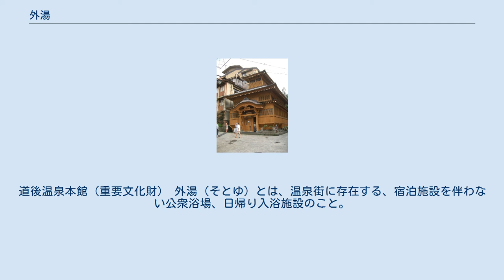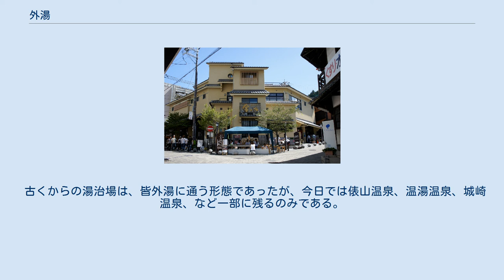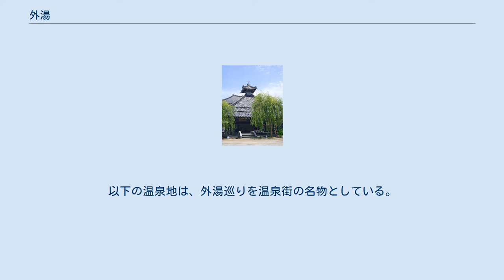外湯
道後温泉本館（重要文化財） 外湯（そとゆ）とは、温泉街に存在する、宿泊施設を伴わない公衆浴場、日帰り入浴施設のこと。
内湯に対する対義語である。
 源泉開発の技術が乏しかった時代、温泉は自然湧出源泉に限られていた。
湯量が限られていたことや、温泉は皆の共有財産で誰かの占有物ではない、という考えから湯船は源泉が湧出する場所に共同の浴場として整備され、旅館はその周辺に建てられた。
宿泊客は温泉に浸かる際には、旅館の外にある共同浴場に通っていた。
明治時代、大分県の別府温泉では源泉開発に上総掘りの技術が応用された湯突きが盛んになり、各旅館が独自の源泉を持つようになる。
このような源泉開発はしだいに全国各地に普及し、その際に、旅館独自の湯と旅館の外の湯ということで、内湯、外湯という区分が生じた。
源泉の意から、元湯と呼ぶ温泉もある。
 古くからの湯治場は、皆外湯に通う形態であったが、今日では俵山温泉、温湯温泉、城崎温泉、など一部に残るのみである。
 外湯の多くは、地元の人が管理している共同浴場であったが、今日では休息施設を併設した日帰り入浴施設も多く存在する。
 源泉の数、湧出量が豊富な温泉地、温泉街では、温泉を利用した浴場が多数存在する。
異なる源泉、異なる浴場を巡ることが温泉地の楽しみの一つとなっている。
以下の温泉地は、外湯巡りを温泉街の名物としている。